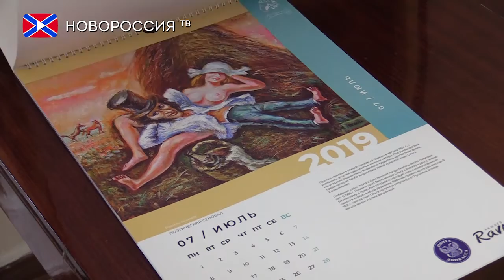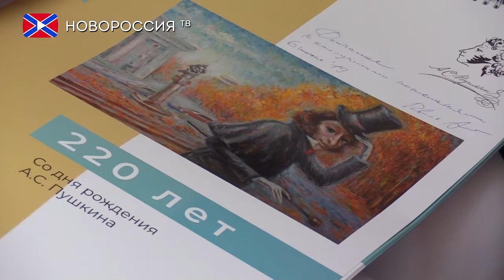ГП «Почта Донбасса» празднует День русского языка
В рамках Дня русского языка ГП «Почта Донбасса»  торжественно представило новую художественную марку и арт-календарь, посвященные 220-летнему юбилею со дня рождения Александра Сергеевича Пушкина. О том, как прошло гашение марки в сюжете моей коллеги.
ГП  «Почта Донбасса»  ввело в обращение марку с изображением великого русского поэта Александра Пушкина. Торжественное гашение марки состоялось 6 мая в художественном музее столицы ДНР.
Выпуск новой марки № 148 состоялся в рамках республиканской программы год русского языка. Кроме этого в честь празднования 220-летия со дня рождения Александра Сергеевича Пушкина был выпущен арт-календарь тиражом 220 экз.
Как рассказал донецкий живописец Равиль Акмаев, работа над календарём проходило довольно сложно, но плодотворно. Он отметил, для того чтобы создать иллюстрации и разбавить календарь интересной информацией ему прошлось изучить много неизвестных источников о жизни поэта.
Глава ГП «Почта Донбасса» отметил, что создание календаря и выпуск новой марки ко дню рождения Пушкина далеко не последние в этом году. В рамках программы года русского языка в ДНР, планируется выпуск еще нескольких марок, чтобы напомнить жителям республики насколько важно знать и помнить великий русский язык и его основоположника Александра Сергеевича Пушкина.